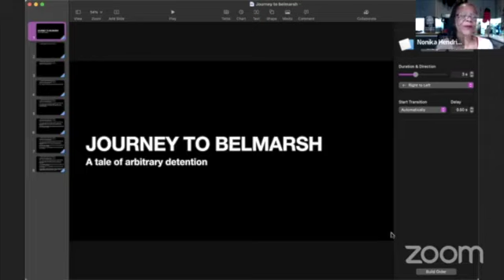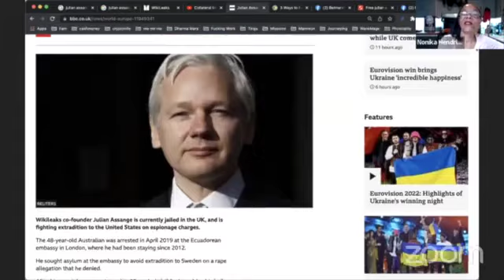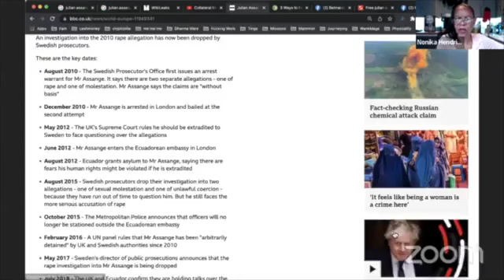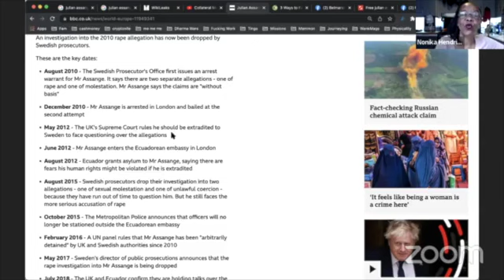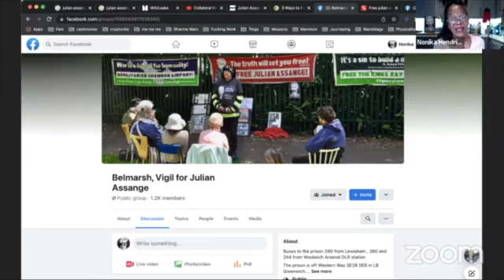7 A TASTE FOR TRUTH SD 480p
ten days of tIitbits to
FREE JULIAN ASSANGE